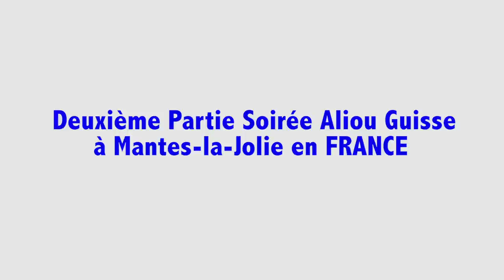DEUXIÈME PARTIE SOIRÉE ALIOU GUISSÉ À MANTES_LA_JOLIE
LE MIROIR DE LA CULTURE AL POULAAR PIINDI TV TELE MEN